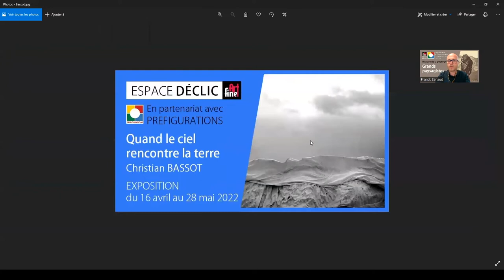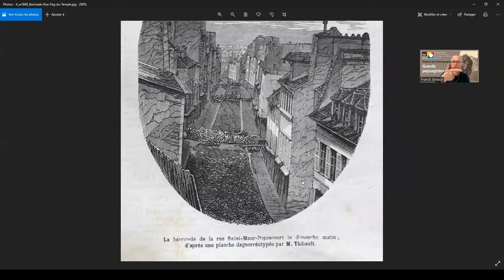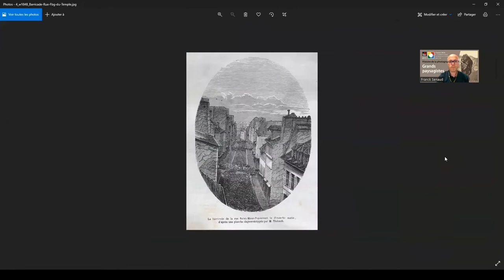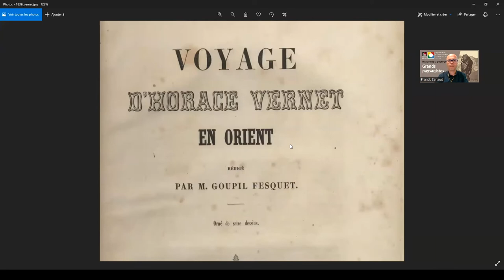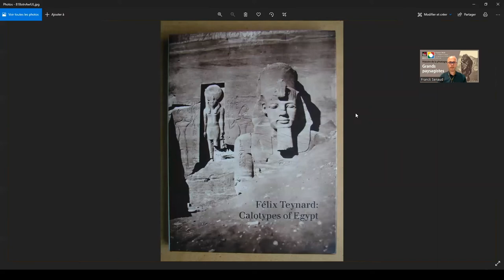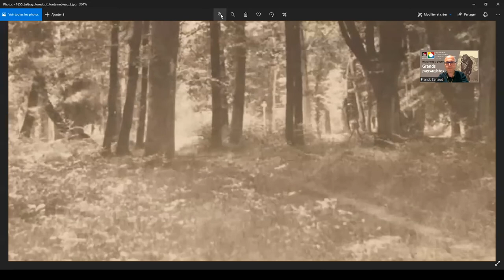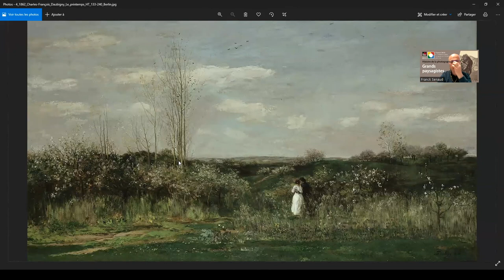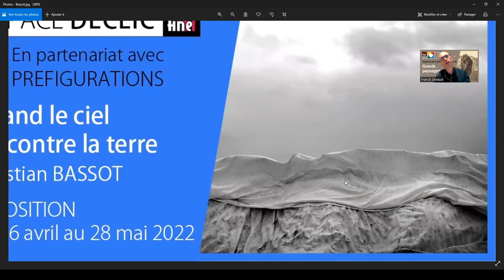Histoire de la photo #16, Les grands paysagistes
Conférence HISTOIRE DE LA PHOTO #16

« Les Grands paysagistes »,

Si les débuts de la photographie semblent une quête contre le temps, arrêtons nous un épisode sur la capture de l’espace: difficultés de lumières et de netteté chez Lullin ou LeGray dès 1840, retranscription de paysages fantastiques et historiques du Mexique ou d’Egypte chez Charnay ou de Banville au moment où la découverte coloniale et l’orientalisme battent leur plein, conquête des grands ciels américains de O’Sullivan ou Watkins. La photographie se mesure à plus grand qu’elle, et en donnant une nouvelle image du paysage, se dépasse.

Sommaire :
1- la photographie et ses particularités
2- les grands espaces extérieurs à conquérir
3-Comment la peinture et impressionnisme se servent de la photo et inversement

Avec le soutien d’ESPACE DÉCLIC, d’Etampes
Avec l'Espace Déclic
8/10 rue Aristide Briand
91150 ETAMPES